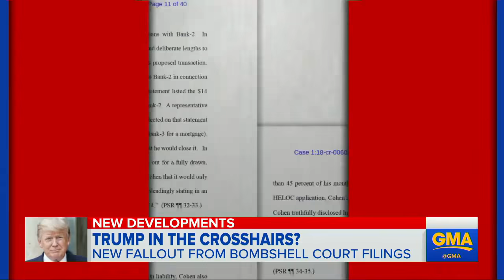Congress reacts to memos implicating Trump in federal crime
A top House Democrat says the illegal payments made to Stormy Daniels and Karen McDougal during the campaign may be grounds for impeachment.